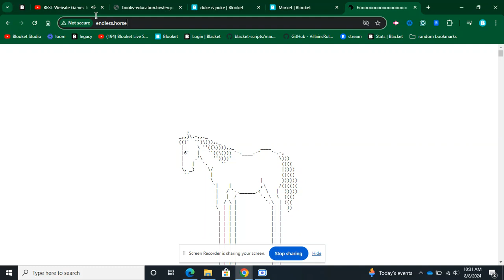endless horse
that is one tall horse!